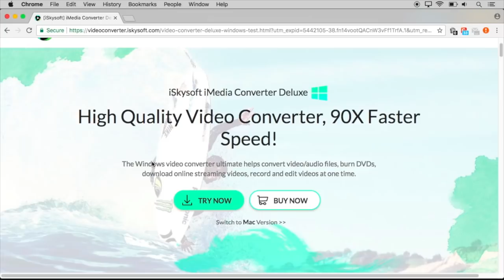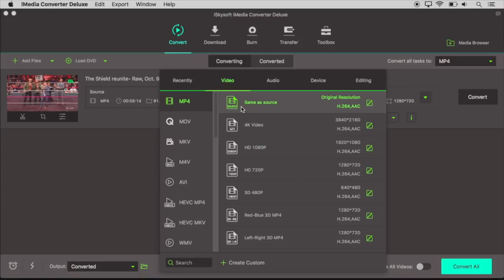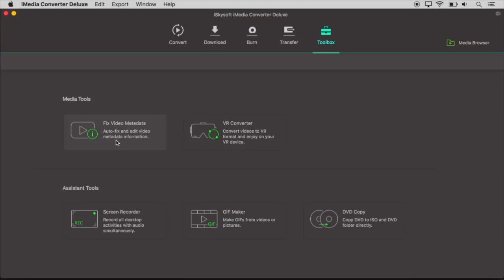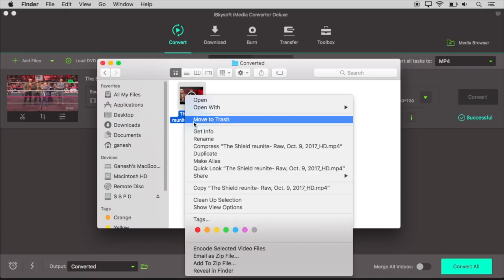Best Video Convertor For PC Tamil Tutorials World_HD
இந்த வீடியோவில் சிறந்த Video Convertor பற்றி பார்ப்போம்.